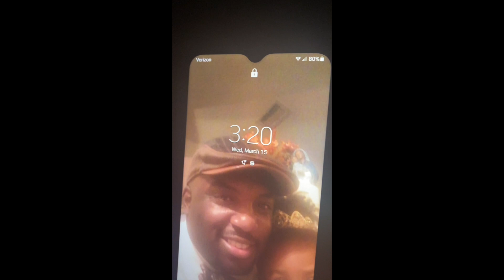D'Dude's Journey Back To The Crescent City Classic 03/15/2023 Downtown Dallas, Texas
23 Days Left... Don't forget to hydrate!